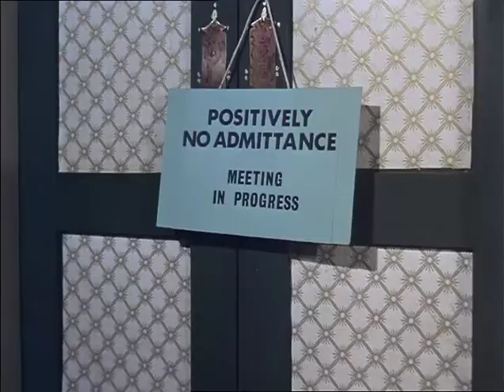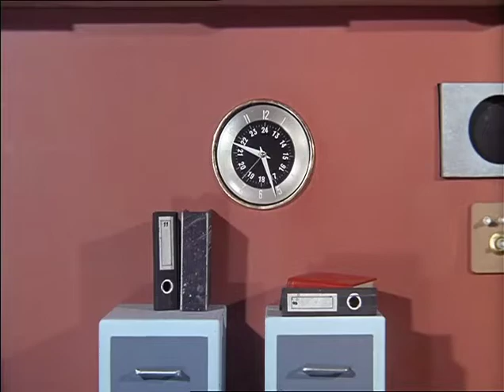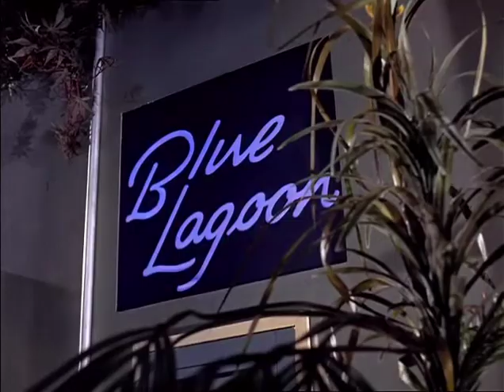Stingray (Series 1) An Echo of Danger 22 Nov 1964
While out on escort patrol, Phones hears a mysterious sound through his headset. But when Stingray leaves the escort to investigate, the crew are unable to locate the source. Beginning to doubt his senses, Phones visits a psychiatrist - unaware that the doctor is none other than Surface Agent X20 in disguise. It seems that X20 is using a remote sounding device to make it appear that Phones is unfit for duty in the WASPs